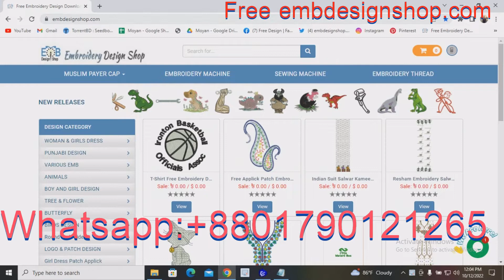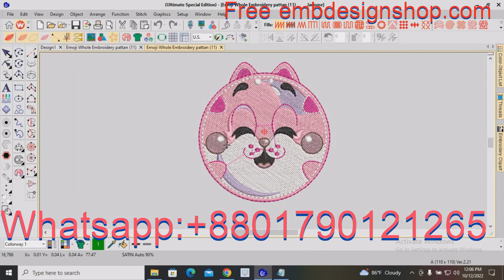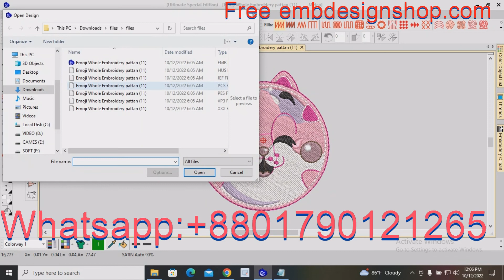Free Embroidery Design Download, Download embroidery Patan. Computer Embroidery Design Download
Credit:
Design software -wilcom
video editor
VideoProc Vlogger
sound
youtube sound